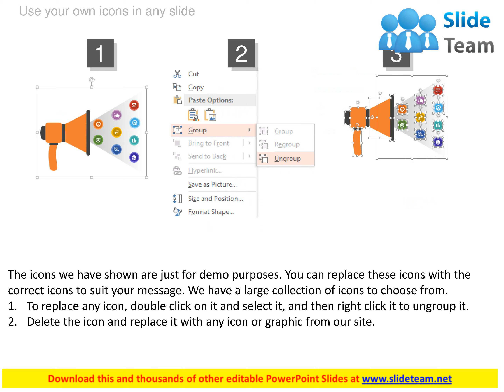megaphone with icons for news announcement flat powerpoint design